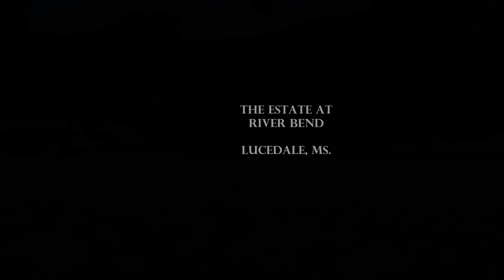The Estate at River Bend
Aerial footage of the main building and some of the ground grounds.